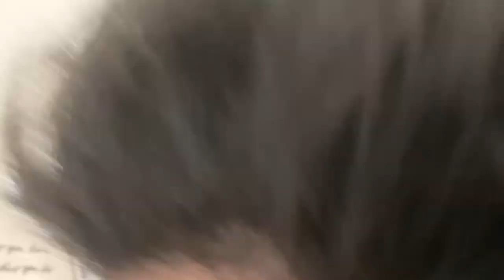Stockings Tradition, Doctor's Appointment | Week 3 Vlogmas 2021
♡ Church Vlog Channel: OceansHeartTV